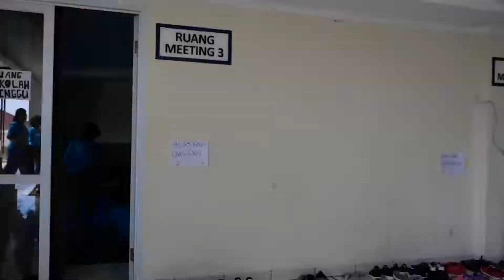Teaser Dokumentasi Retreat Part 1